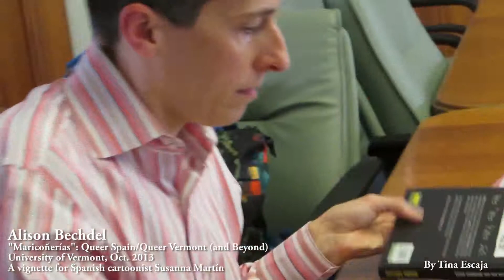Alison Bechdel drawing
Alison Bechdel
"Maricoñerías": Queer Spain/Queer Vermont (and Beyond)
20th Annual Hispanic Forum
Vignette for Susanna Martín, illustrator of the graphic novel, "Alicia en un mundo real," by Isabel Franc.
University of Vermont, October 2013.